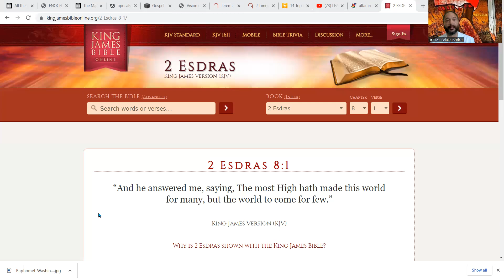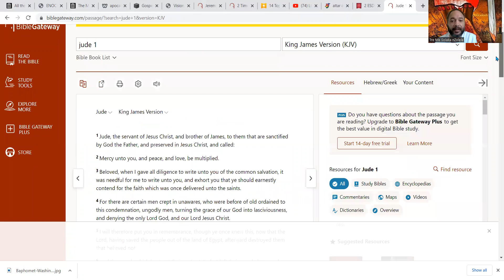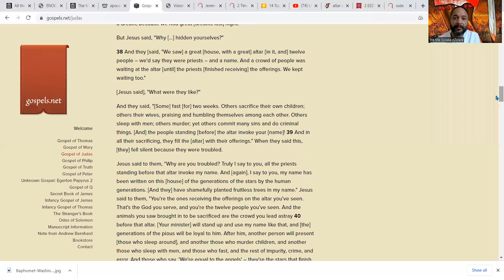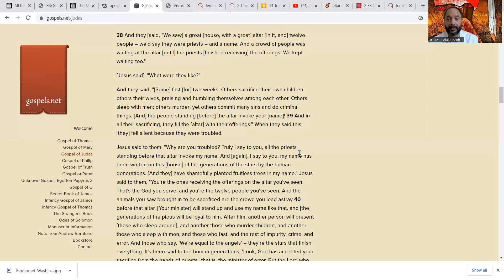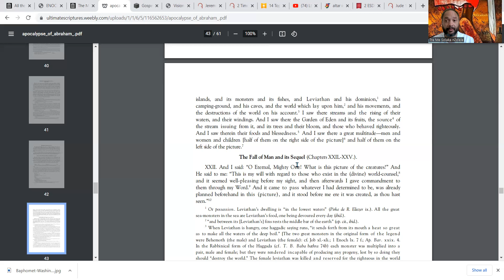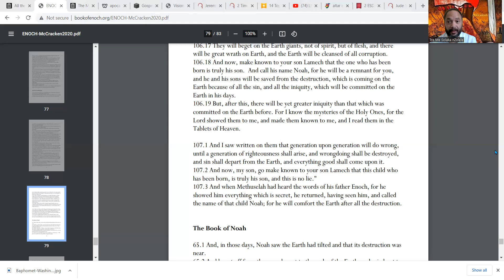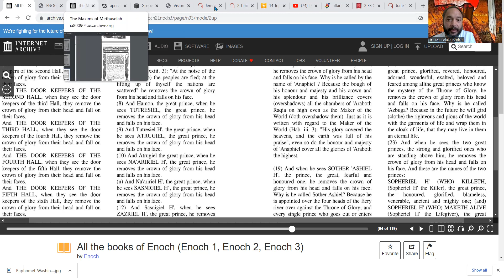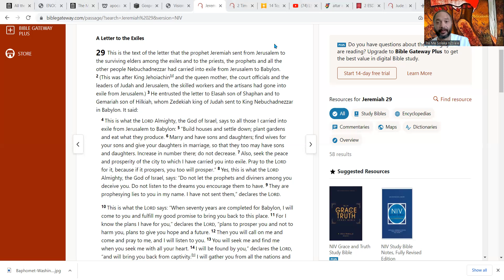The Creator Who Sent The Ba Kongo into Slavery Is The Real One, Everyone Else Are The Imposters.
In order for black people, specifically, the Bantu people to come out of the suffering and the way they are being treated in this world, you have to under the one who destroyed the nations of the heathens, and sent His people into captivity is King Kongo. All the other gods are Ba'al aka Nimrod/Esau/Cain/ Annunaki masquerading. And it was nKusu Wa Kongo Yisu Klistu they the Sanhedrin and Rome killed, not Tammuz/Nimrod/Esau (Osirs/Heru/Set) masquerading. The world doesn't know what they worship. The false messiahs lied before and after. Salvation comes through those who come from Tata nZambi Mfumu Yave, who are walking in the way of Tata nZambi like nKusu Wa Kongo, not masquerading like they do. If they're not a real Maleki Kongo (Brother of truth), then make sure they're not working for the other side. There's only one real Mayamona (One who can see) and those who serve with him. You are supposed to be like him, and not replace him, and not continue to golden calf like our ancestors, who made mistakes the rest of the world. The "Christian" God and the God of other religions and the real Creator are not the same. These Gods are Moloch masqerading. Sikama Bana Betu. The King of Kings is the God of the Abantu Bendwei (King Kongo). All the deception against the Dimeme (sheep) is ending.